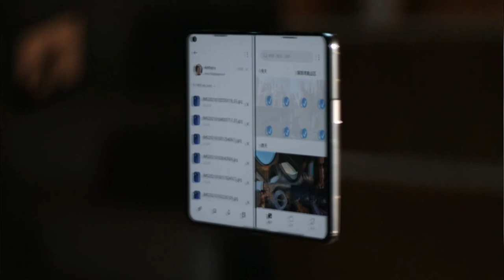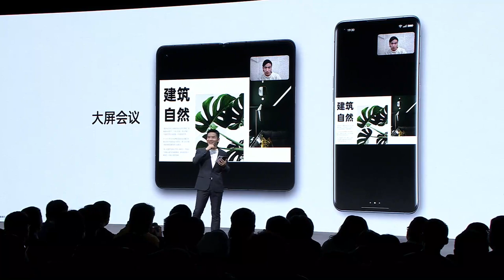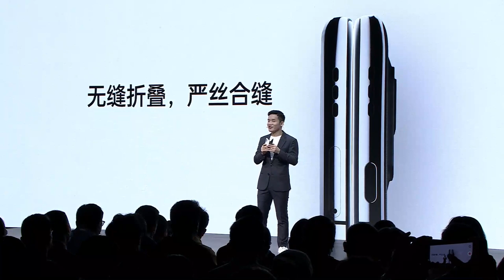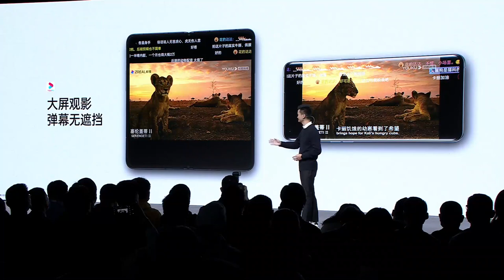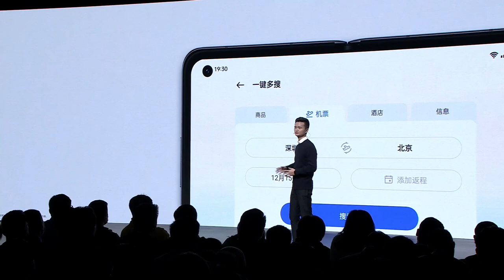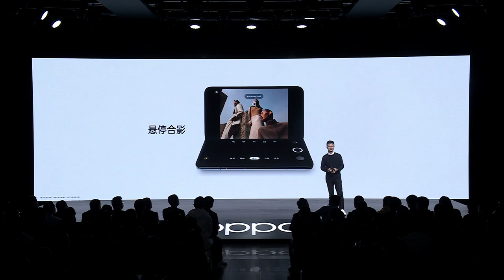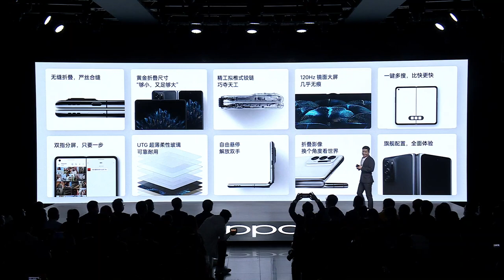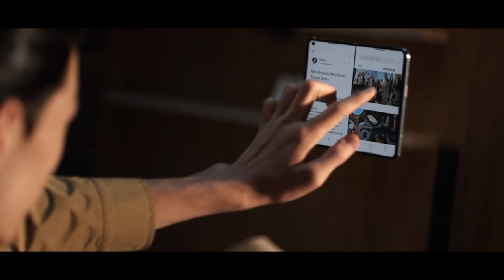OPPO Find N | Foldable Flagship Launch Event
Another exciting milestone, check out OPPO’s first foldable flagship launch event.